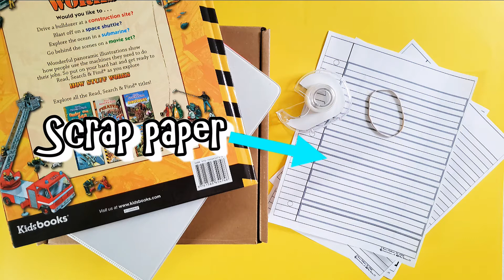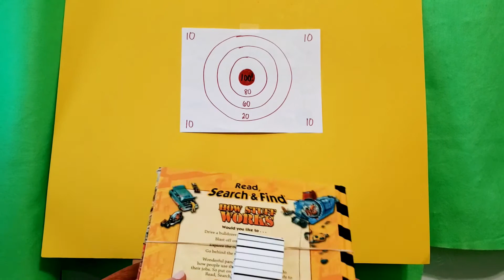Snowball Slingshot 🎯 Fine Motor Therapy Activity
Here is a fun and quick set-up activity to incorporate a multitude of skills such as fine motor, graded control, and bilateral integration skills!